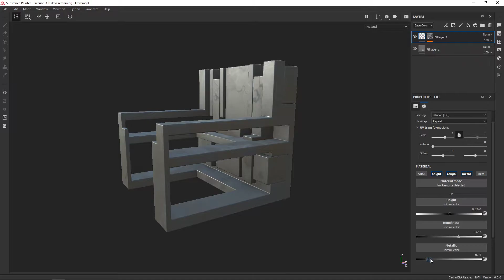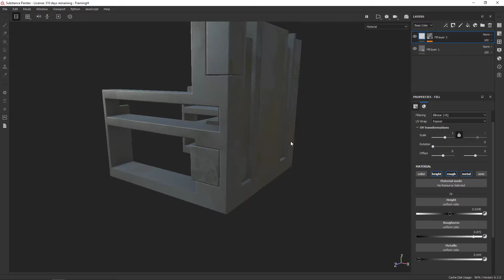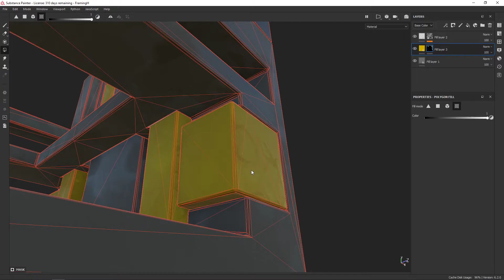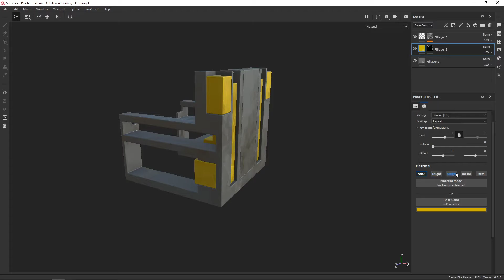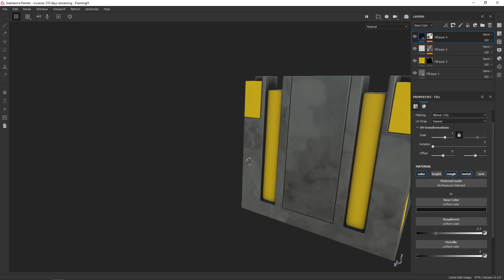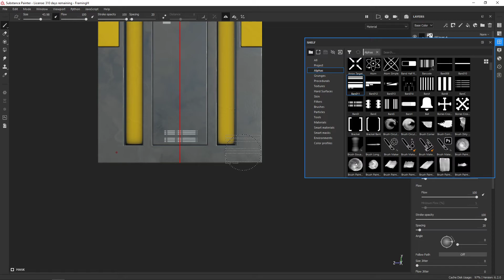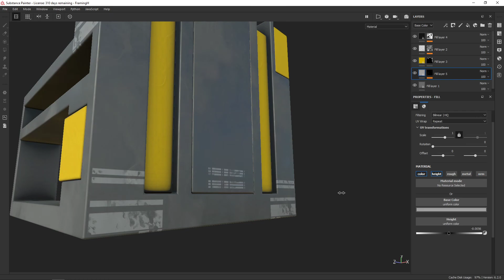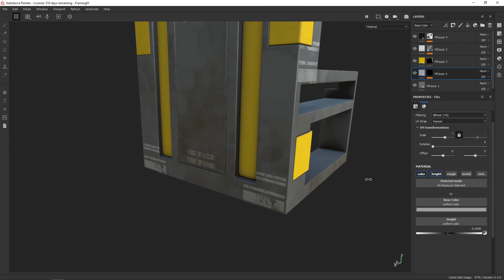Scifi Kitbash Vol. 1 [056] | Texturing Framing Components in Substance Painter | Design H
In this video we do some procedural texturing for a scifi metal framing component in Substance Painter.